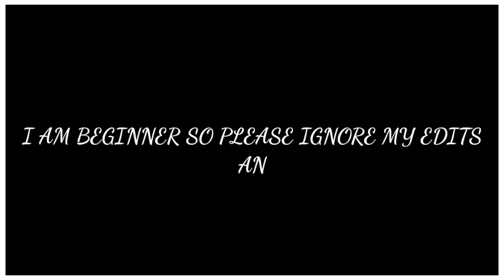🤯No HELMET ! No VEST ! 🤯| Using M24 only | PUBG MOBILE